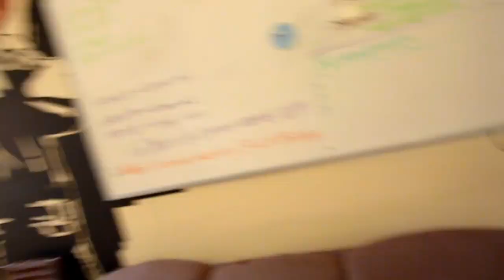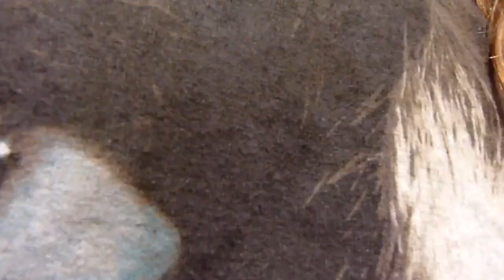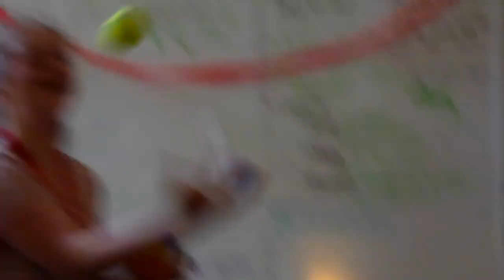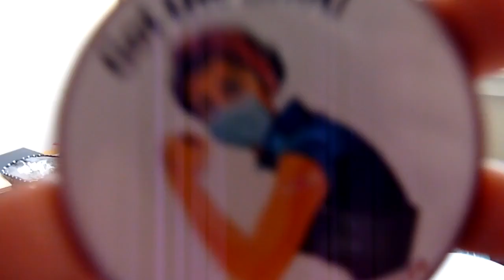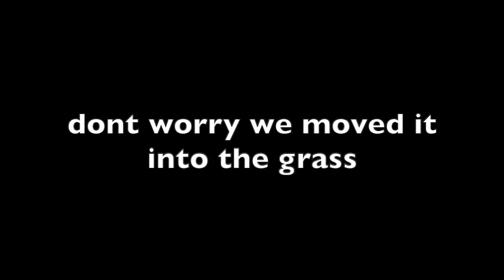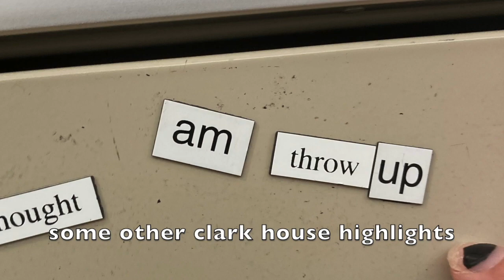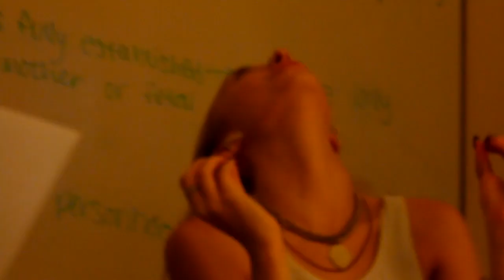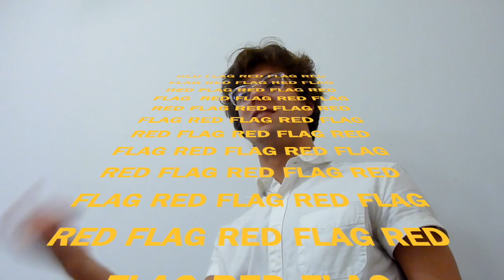24 HOURS IN THE ST. PAUL'S LIBRARY CHALLENGE (asp 2021)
look at the way that i walk

music is by 'Celestial Aeon Project celtic music & epic music' on youtube

also I want it that way by the backstreet boys is sung at the end do i credit them for that what does copyright really even mean